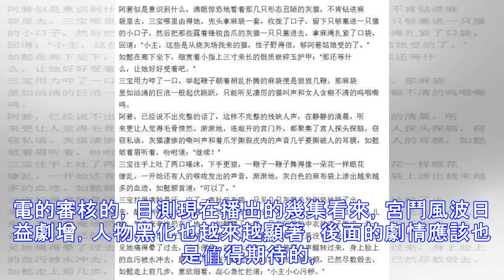看完《如懿傳》原著：細思極恐，終於明白當初為何三審不過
如今《如懿傳》正在熱播，最開始播出時，網友們還各種詬病畫面感不夠高級，服飾艷俗，甚至連周迅都被吐槽了，不過連續播出後，隨着宮斗逐漸開始，劇情慢慢開始拉開序幕，網友們也從吐槽變成了各種讚美，譬如周公子的演技果然一流，劇情沒讓大眾失望等，不過據說這部劇一共有八十幾集，如今剛播放了二十幾集，對於很多着急追劇的真愛粉便去網上搜羅原著來讀，小編也不例外，不看還好，一看原著，小編對裡面殘忍血腥的宮斗場面實在是倒吸一口涼氣。 之前小編也看過不少宮斗類的小說，但是《如懿傳》中對貓刑，手撕胎盤，各種墮胎毒害皇嗣的文字描寫看的着實讓人心驚。對於貓刑小編還是第一次聽說，查閱資料後才知道原來這是在古代老鴇對妓女懲治時...